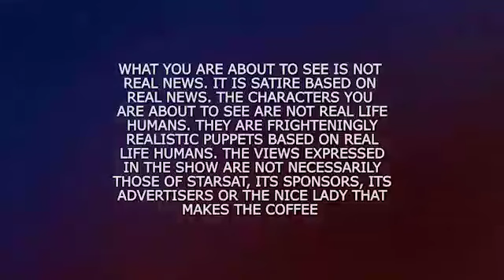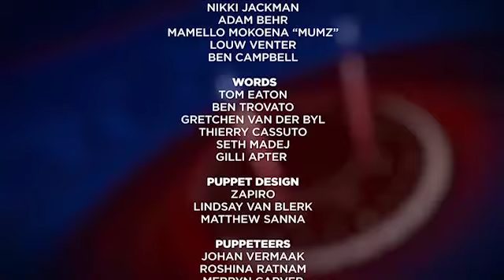Puppet Nation ZA | Episode 21: RIAHCOPS and Tax Robbers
Zuma's favourite killing machine Riahcop is a completely new character. RIAHCOP: No compassion. No mercy. No clue! Coming to a cinema or personal amphitheatre near you.

Despite threats and criticism, Thuli almost never loses her cool. If there's hidden rage in there we're not seeing broadcasts or hearing stories of screams of frustration - unlike the sanguine squeal of Oscar Pistorius or the donkey-like braying of our own Helen Zille

Thuli's completely zen. Almost as zen as Zach Galafianakis, if Between Two Ferns is anything to go by. On a completely different note, Trevor Noah, our favourite American-by-association, did something very original this week by hosting Between Two Terms, a chat show deliberately aimed at making his guests feel uncomfortable by appearing ill-prepared, unbathed, and unable to keep his eye-line out of the camera.